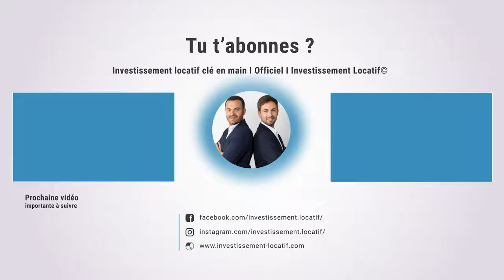Immobilier Bordeaux : Comment Investir En Collocation ?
Immobilier : Investir Dans Une Colocation à Marseille

Bienvenue dans cette nouvelle vidéo dans laquelle je fais la visite d'un appartement de type T2 dans la banlieue Bordelaise. Investir dans l' immobilier Bordeaux est aujourd'hui ce qui a poussé la société Investissement Locatif à ouvrir un bureau dans cette ville. Dans cette visite, je présente une colocation rentable de 200.000 € tout frais inclus. Je vous fais la visite de cet appartement en détail. Découvrez dans cette vidéo comment investir dans l' immobilier Bordeaux.

Bon visionnage.

0:00 Abonne-toi
0:48 N'oublie pas de liker
2:23 Et de commenter aussi
4:01 Première chambre
4:49 Deuxième chambre